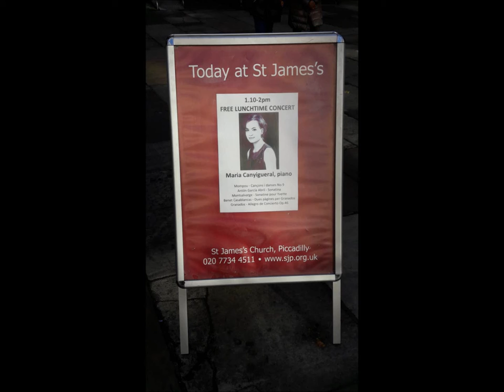Allegro de Concierto Op. 46 by GRANADOS. Maria Canyigueral, piano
Allegro de Concierto Op.46 - E. GRANADOS
Maria Canyigueral, piano

Performed at the Echoes Festival at St. James's Piccadilly in London.
Organised by ILAMS.
7th November 2016